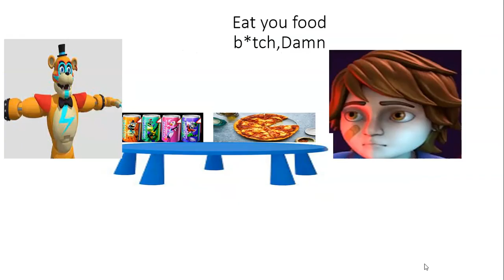Gregory watch your languge at the dinner table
A VERY late new years gift and a early Lunar new year special!
The timing was very hard to catch,so with trimming,this is my best attempt,apologies